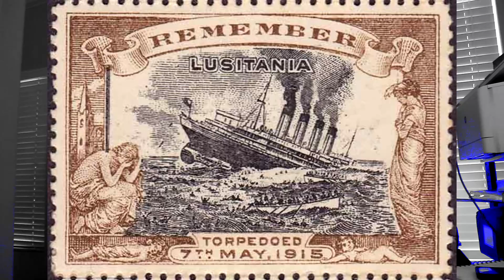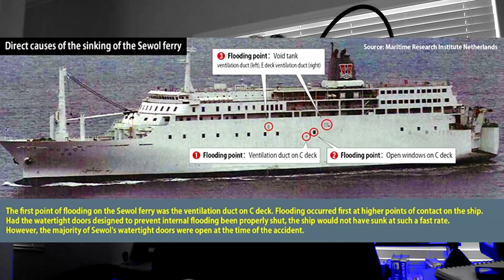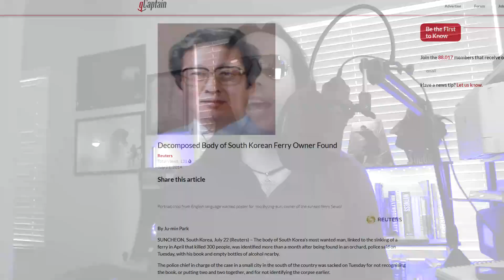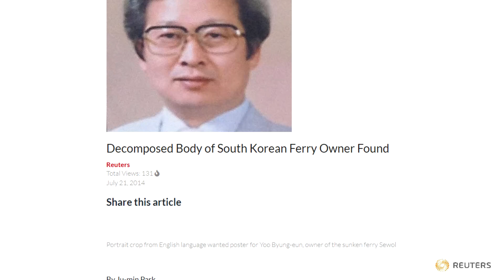A Shipwreck Tale: Absolutely NOT an Allegory!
Most assuredly not a cautionary tale.